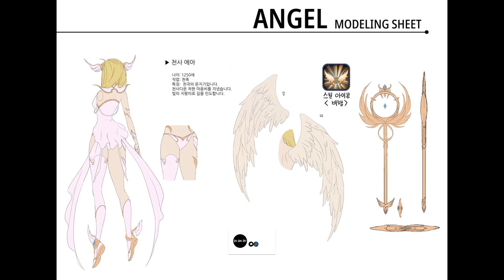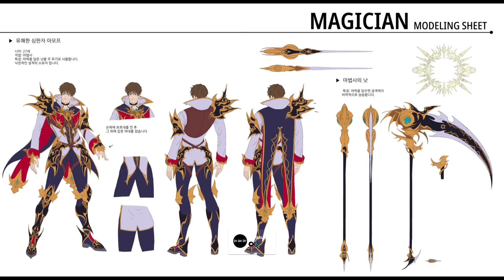Digital Paintings by Rabikhun...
Artist : Rabikhun...